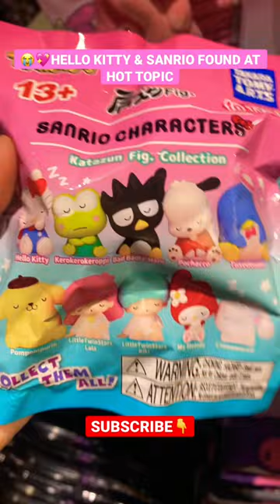😭💖HELLO KITTY & SANRIO AT HOT TOPIC(SUPER CUTE)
WHAT I FOUND TODAY AT HOT TOPIC!